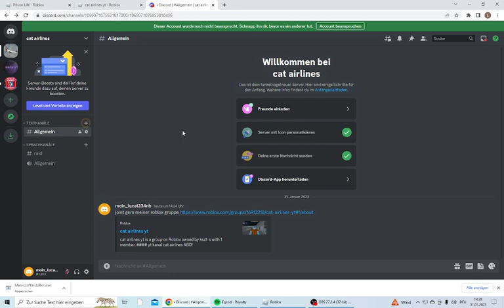my discord and roblox group in titel only german on discord